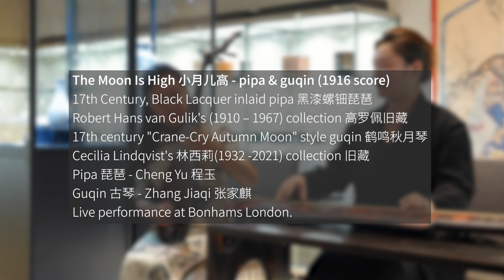The Crescent Moon Is High 小月儿高 - pipa + guqin (trad.)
Live performance at Bonhams London.
17th Century, Black Lacquer inlaid pipa 黑漆螺钿琵琶
Van Gulik’s (1910 – 1967) collection 高罗佩旧藏
17th century "Crane-Cry Autumn Moon" style guqin 鹤鸣秋月琴
Cecilia Lindavist's 林西莉(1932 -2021) collection 旧藏
Pipa琵琶- Cheng Yu程玉   Guqin 古琴– Zhang Jiaqi 张家麒